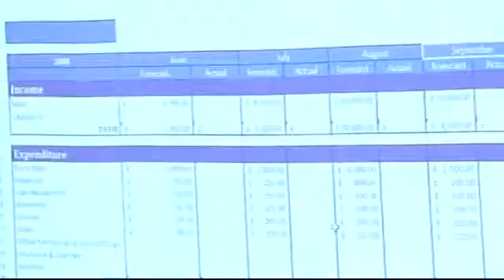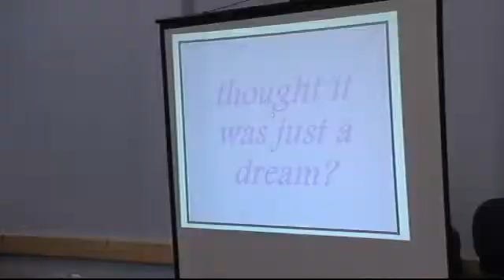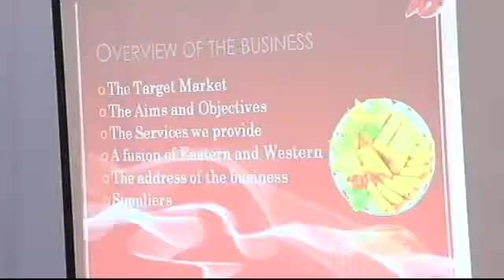Dixons Ca Dixons Den Highlights 2009